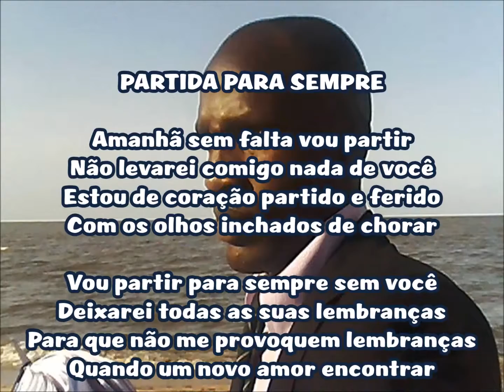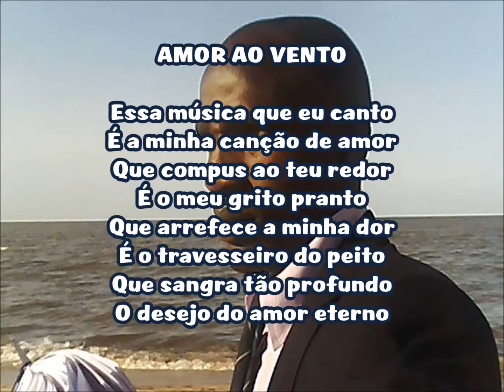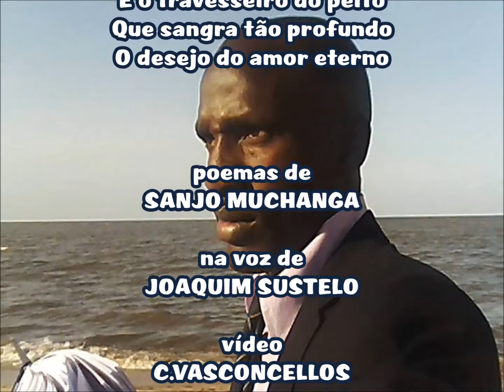DOIS POEMAS DE SANJO MUCHANGA na voz de JOAQUIM SUSTELO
vídeo C.VASCONCELLOS